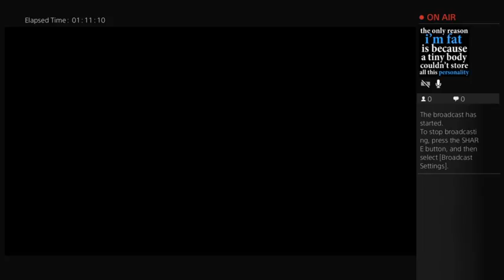Red Light District - Middle Earth: Shadow Of Mordor - So Close...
As I'm about to kill the orc I need for the quest I have, I get low on health and fail to recover.